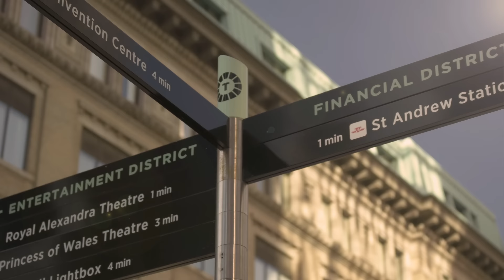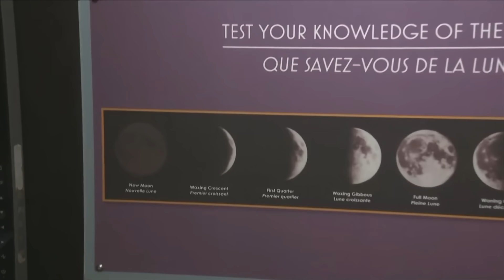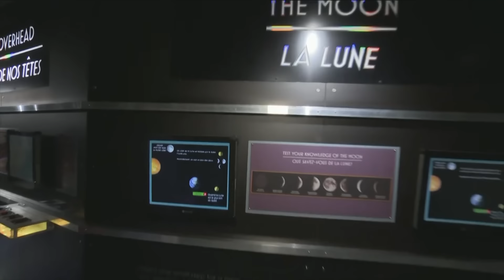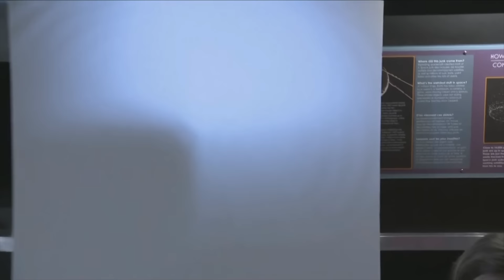How to watch the Eclipse on Monday | CP24 Breakfast - Live in the City - April 7th, 2024